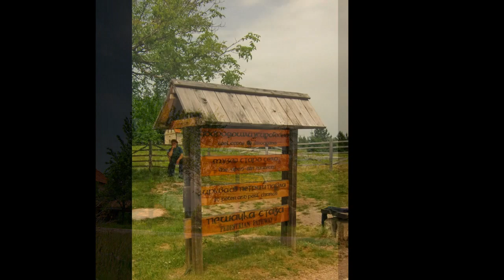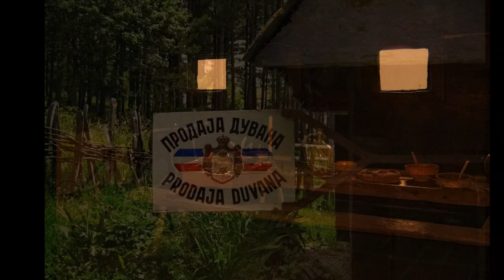Etno selo Sirogojno na planini Zlatibor, Zapadna Srbija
Muzej pod otvorenim nebom "Staro selo" Sirogojno. Na pet hektara prostora smešteno je 47 objekata koji čuvaju duhovno nasleđe srpskog sela planinske oblasti. Oko 2000 eksponata izloženo je u etno selu, apartmanski smeštaj u kućama brvnarama, prodavnica suvenira sa krčmom, ostavljaju nezaboravan utisak i divne uspomene koje posetioci, preko 100000 godišnje, ponesu sa sobom iz Sirogojna.

The old village Sirogojno is open-air museum. On five acres of space is 47 buildings situated which are keeping a spiritual legacy of village mountin areas. About 2000 exhibits are set forth in ethno village, apartament accommodation in houses chalets, gift shop with a tavern, all of that are leaving unforgettable experiences and great memories on visitors, which are about 100 000 for a year.

Photos by Vladimir Mijailovic